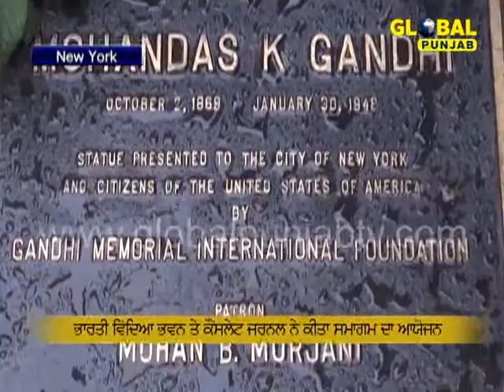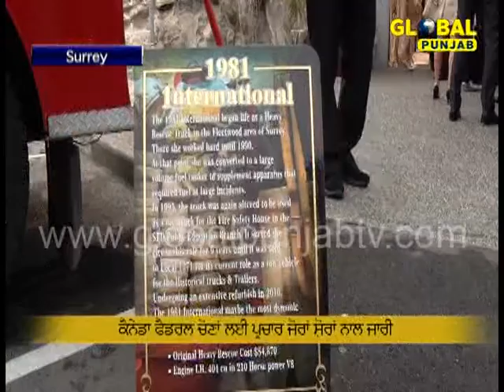30 Minutes, 6th October 2015